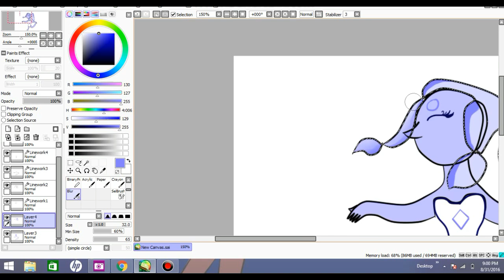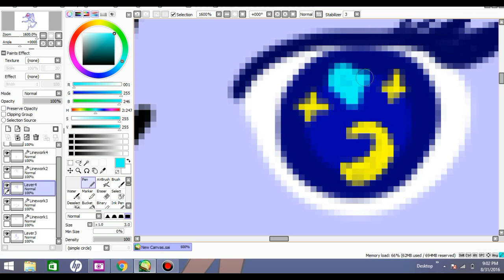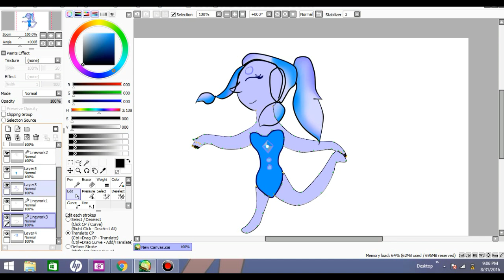FANMADE GEM! Aquamarine!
hey yo! Sweet Sim here! and this is my fanmade gem video soo I hope you homies like it! c ya soon!

Use for painting : Paint tool sai
Use for screen recording : Bandicam

thank you guys for watching and c ya again soon!